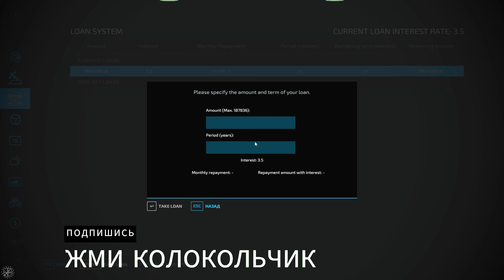Покупка ПРОИЗВОДСТВА СУПОВ, новые ПОЛЯ и сбор УРОЖАЯ | FS22 | Zielonka - Timelapse #4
❗❗Всем привет!🖐В этом видео я сперва подготовлю, а затем засею поле озимой пшеницей. После этого я приобрету новые поля с морковью и красной свеклой, после чего я примусь за уборку и продажу урожая с этих полей. Закончив с уборкой урожая, я возьму второй кредит для покупки производства овощных супов на карте "Zielonka" (Зелёнка) в игре Farming Simulator 22 Platinum Expansion❗❗